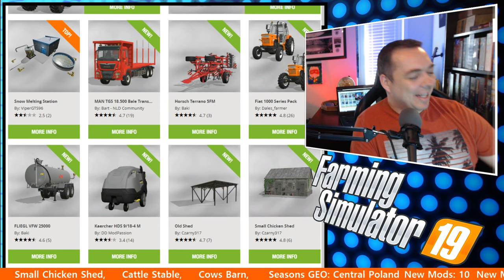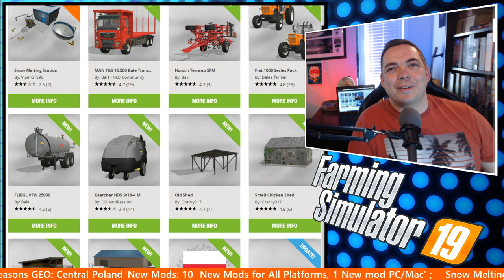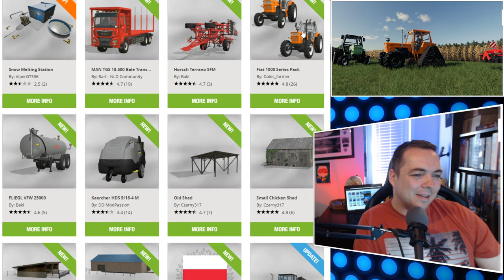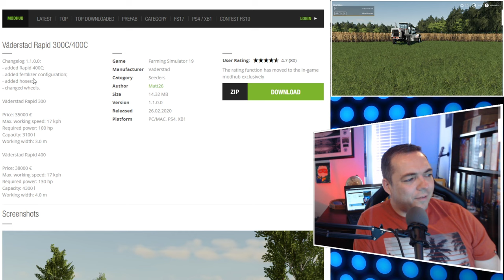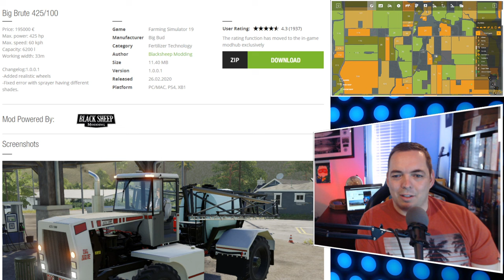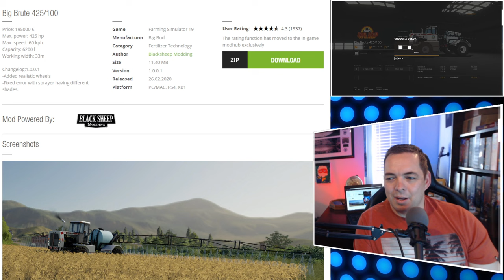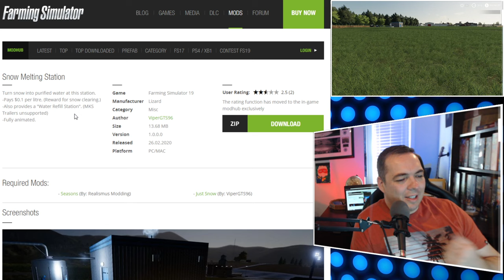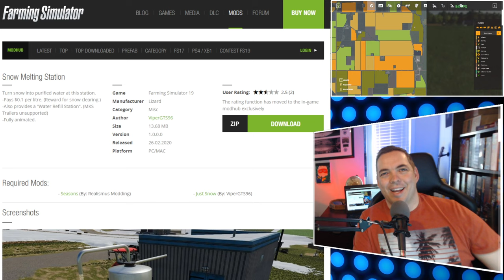BIG BRUTE UPDATED & NEW AUTOLOAD BALE TRUCKS | THE FARM SIM SHOW | FARMING SIMULATOR 19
The Mod-Network
Looking to find Farming Simulator mods, this is where you need to go!

Twitch (Be sure to to stop by, We stream everything that isn't farm sim on Twitch)

▼Come Join in the Conversation▼
We are on Discord. Chat, Text, Message, Share:

You can also find me in videos with these creators!

THE KLUTCH SHOP

PC Specs

Motherboard - ASUS AM4 TUF Gaming X570-Plus ATX
Processor - AMD Ryzen 9 3900X
Video Card - ASUS ROG Strix GeForce RTX 2080TI
Storage - Corsair Force Series MP600 1TB
-Samsung 860 EVO M.2 1TB SATA M.2 Internal SSD
-WD Blue 3D NAND 1TB PC SSD
NZXT H500i ATX Computer Case
Mic - Shure SM48
Berhinger UMC22 Audio Interface
Headset - Logitech G933 Gaming Headset
FaceCam - Logitech 922x
Wheel - Logitech G29
Logitech G Driving Force Shifter